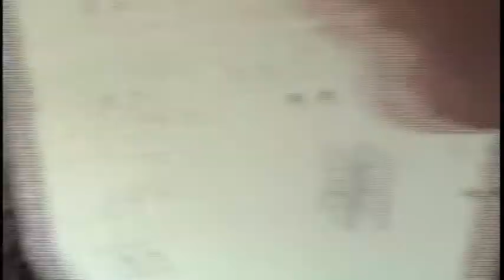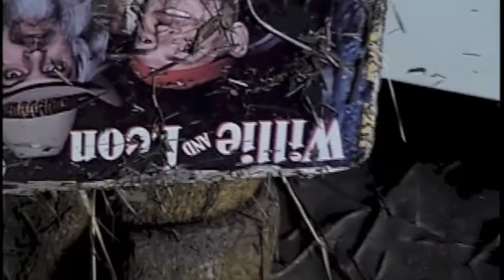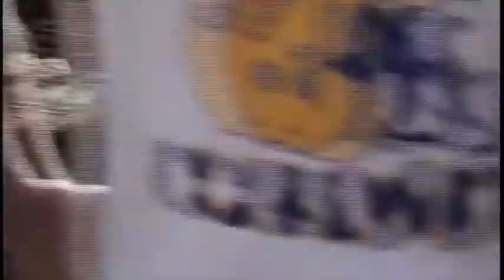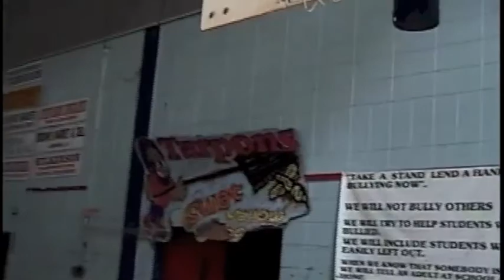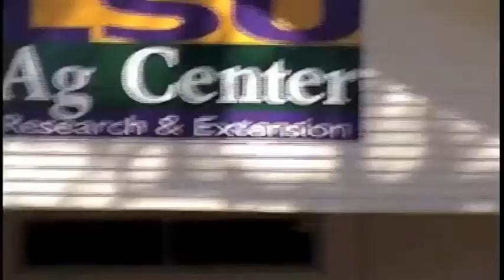Hurricane Rita Damage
Damage in Creole and Cameron Louisiana after Hurricane Rita 2005